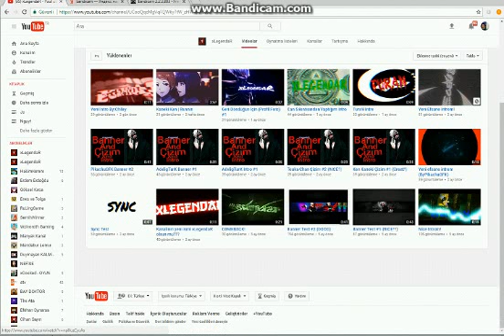xLegendaR kanal tanıtımı 1